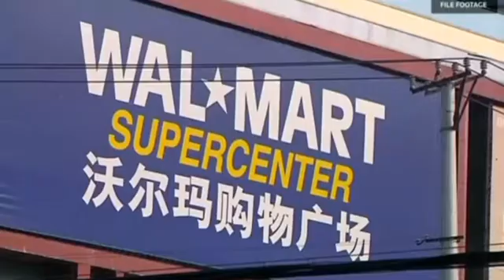US and China workers unite to fight Walmart on low wages and work schedules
American and Chinese workers at Wal-Mart are working together in a rare collaboration to fight work schedule changes and low wages, Reuters has learned.